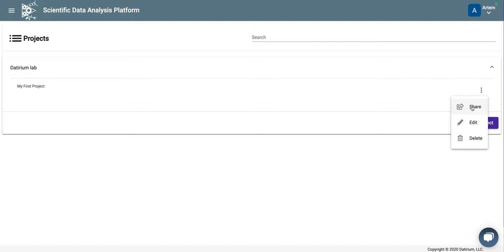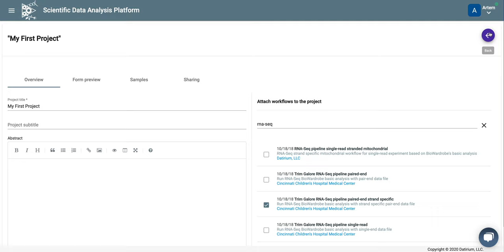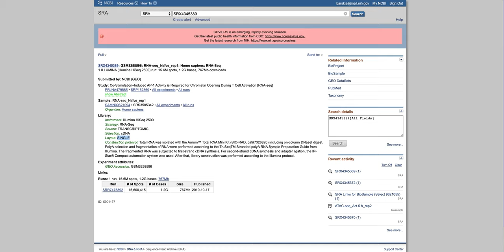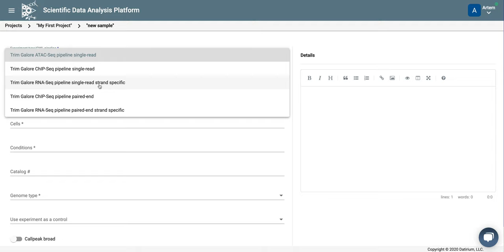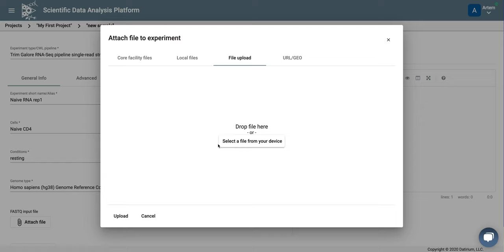RNA-Seq Analysis 1: Adding an RNA-Seq Experiment to SciDAP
This series of videos shows how to analyze RNA-Seq data in SciDAP. First episode describes adding RNA-Seq data to the project. Make sure you watched our Creating a Project video first: